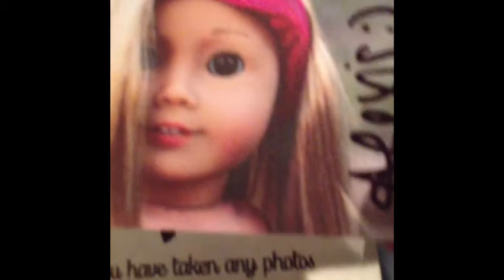AGsmilless AGP Los Angeles Meetup 2014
So I went to Alexis Agsmilless's meetup at AGP LA and it was a blast! I met so many awesome people there and made a lot of new friends! Alexis was super nice she gave us a goodie bag and I gave her a little bag of AG things so yah it was awesome! Some people there were LightsCameraStopmotions, Nat Kat, Izzyag/Izzyags (can't remember), and a bunch of other great girls! I hope to go to another meetup someday!
Peace out homies!
-Amanda AgHeartsAway07